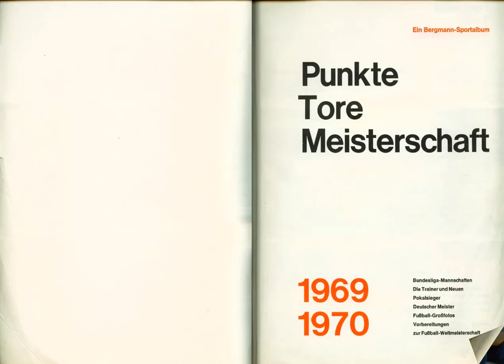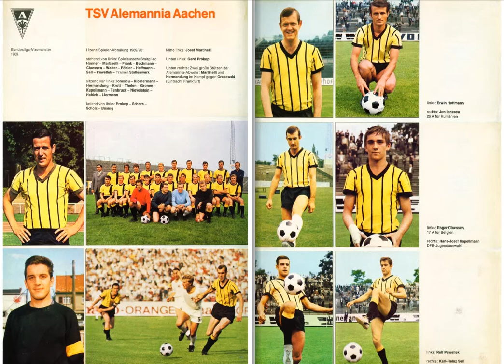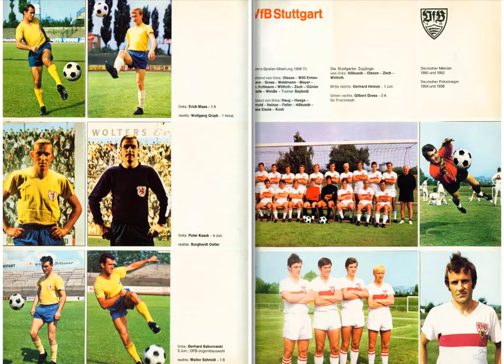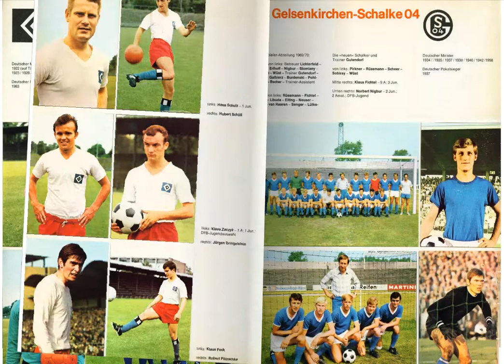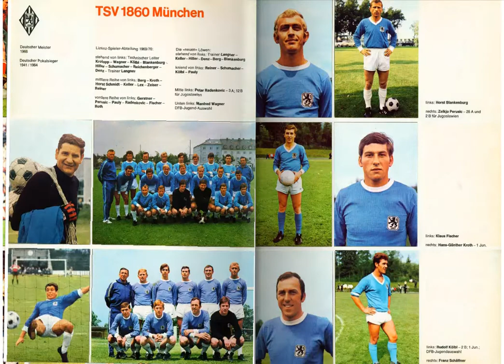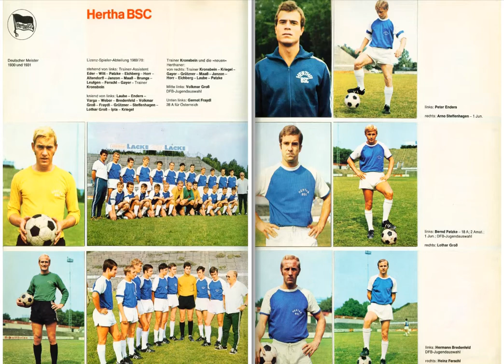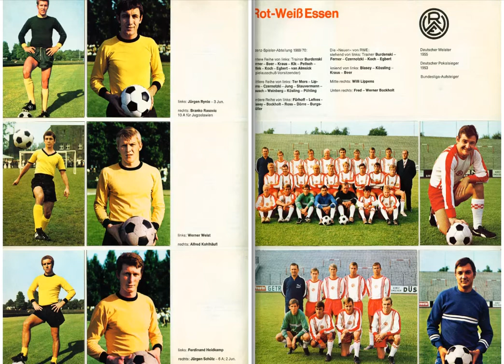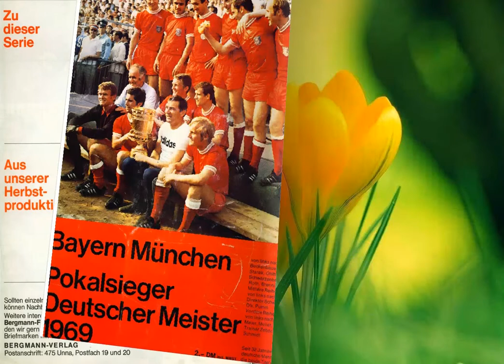Fussball bundesliga 1969-1970 Punkte Tore Meisterschaft bergmann germany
footballcards 25 presenteert: Fussball bundesliga 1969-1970 Punkte Tore Meisterschaft bergmann germany